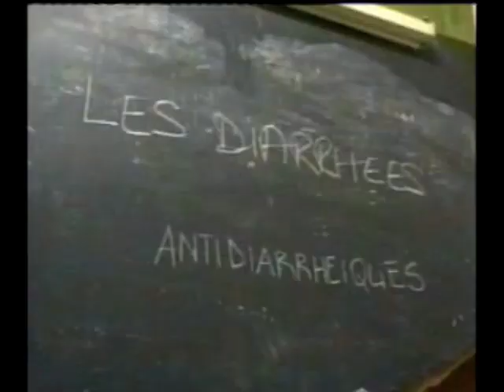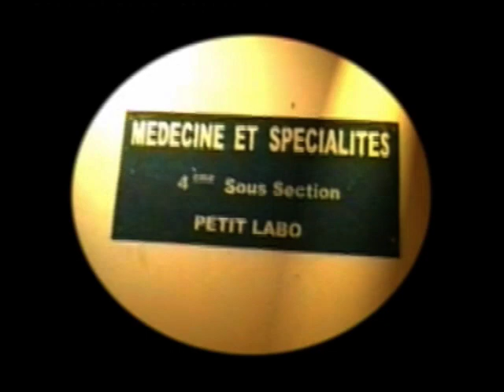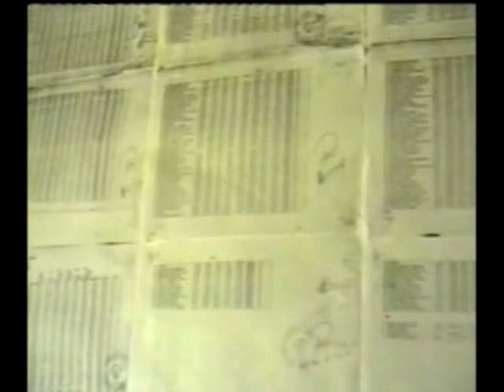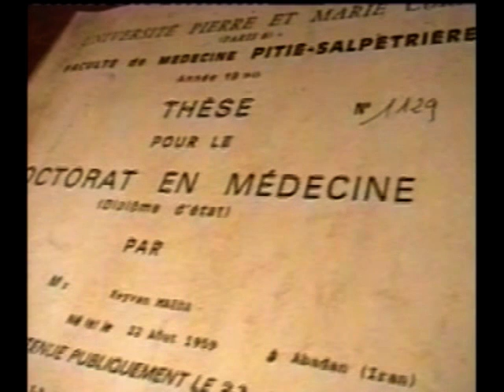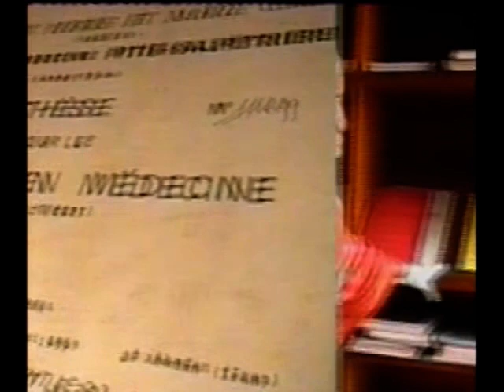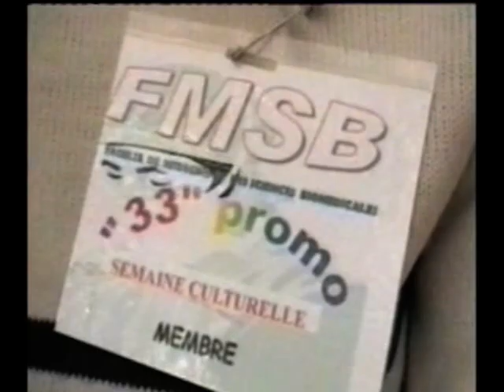promo 33 LE DOC